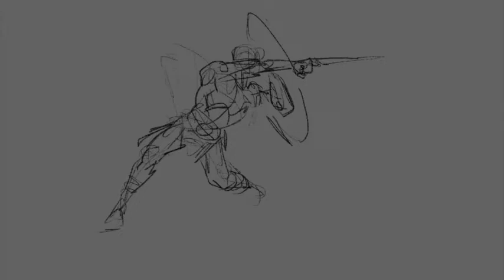Colorized Sketch in Procreate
Went back to grayscale and used curves to uniformly colorize the piece. One flaw being that black doesn't colorize. I could obviously work on tjis more but I want to move back to practice at sketching with the tool. Getting a good base sketch is always going to be what makes the art appealing or not.